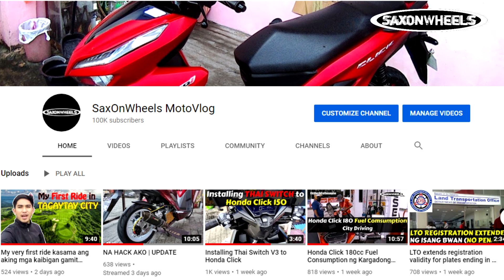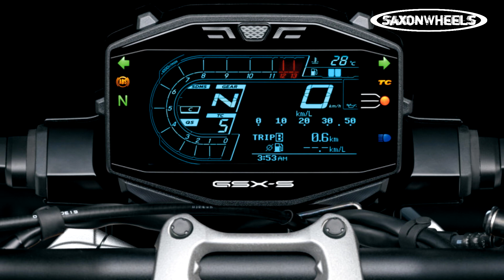The all new Suzuki GSX S1000 2021 model review | Pantapat sa mga MT series ng Yamaha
gsx s1000f,
gsx s1000 vs z1000,
gsx s 1000 top speed,
gsx s1000 review,
gsx s1000 exhaust,
gsx s1000 price philippines,
gsx s1000 review 2021,
gsx s1000 philippines,
gsx s1000 vs z1000r,
gsx s1000 arrow exhaust,
gsx s1000 acceleration,
gsx s 1000 austin racing,
gsx s1000 all new,
gsx s1000 accessories,
gsx s1000 air filter,
gsx s1000 akrapovic,
gsx s1000 airbox mod,
gsx s1000 black,
gsx s1000 black 2021,
gsx s1000 black widow exhaust,
gsx s1000 bar end mirrors,
gsx s1000 bhp,
gsx s1000 battery,
gsx s1000 brake pads,
gsx s1000 best tyres,
b king vs gsx s1000,
gsx s1000 custom,
gsx s1000 chain adjustment,
gsx s1000 cat delete,
gsx s1000 cafe racer,
gsx s1000 cs racing exhaust,
gsx s1000 coolant,
gsx s1000 comfort seat,
gsx s1000cc,
gsx s1000 decat,
gsx s1000 dyno,
gsx s1000 decat pipe,
gsx s1000 dual exhaust,
gsx s1000 drag race,
gsx s1000 decals,
gsx s1000 dyno chart,
suzuki gsx s1000 drag race,
gsx s1000 exhaust install,
gsx s1000 exhaust flyby,
gsx s1000 ecu flash,
gsx s1000 exhaust systems,
gsx s1000 engine,
2021 gsx s1000 exhaust,
2021 suzuki gsx s1000 exhaust,
gsx s1000 preta e vermelha,
gsx s1000 flyby,
gsx s1000 full exhaust system,
gsx s1000 fender eliminator,
gsx s1000 full exhaust,
gsx s1000fa,
gsx s1000 frame sliders,
gsx s1000 fuel consumption,
suzuki gsx s1000f,
suzuki gsx s1000f sound,
gsx s750 vs gsx s1000,
gsx s1000 vs gsxr 1000,
gsx s1000 vs gsx s1000f,
gsx s1000 vs gsxr 750,
suzuki gixxer gsx s1000,
gsx s1000 giá bao nhiêu,
gsx s1000 garupa,
gsx-s1000 gsx-s750,
gsx s1000 headlight,
gsx s1000 hindi,
gsx s 1000 hindi review,
gsx s1000 hp,
gsx s1000 horsepower,
gsx s1000 heated grips,
gsx s1000 hp and torque,
gsx s1000 handlebar risers,
gsx s1000 india,
gsx s1000 indonesia,
gsx s1000 integrated tail light,
gsx s1000 price in india,
gsx s1000 price in philippines,
gsx s 1000 jeskap,
gsx s1000 katana,
gsx s1000 k&n air filter,
suzuki gsx s1000 katana,
gsx s1000 vs kawasaki z1000,
katana vs gsx s1000,
gsx s1000 lowering kit,
suzuki gsx s1000 lowering kit,
kr vs gsx s1000,
gsx s1000 led headlight,
gsx s1000 launch control,
gsx s1000 lextek,
gsx s1000 led indicators,
gsx s1000 luggage,
gsx s1000 levers,
suzuki gsx s1000 loud exhaust,
gsx s1000 modified,
gsx s1000 m4 exhaust,
gsx s1000 mods,
gsx s1000 m4 full exhaust,
gsx s1000 m4,
gsx s1000 malayalam review,
gsx s1000 mirrors,
gsx s1000 mpg,
gsx s1000 new,
gsx s1000 nitron shock,
gsx s1000 nova,
suzuki gsx s1000 new,
suzuki gsx s1000 new model,
all new gsx s1000,
new gsx s1000 sound,
new gsx s 1000 top speed,
gsx s1000 oil change,
gsx s1000 oil capacity,
gsx s1000 oil filter,
gsx s1000 oil type,
suzuki gsx s1000 official video,
suzuki gsx s1000 oil change,
suzuki gsx s1000 on road,
gsx s1000 so o cano,
gsx s1000 só o cano,
gsx s1000 so o cano atalla,
gsx s1000 so o cano passando,
gsx s1000 price,
gsx s1000 pure sound,
gsx s1000 power commander,
gsx s1000 powerdrift,
gsx s1000 phantom,
gsx s1000 quickshifter,
gsx s1000 quarter mile,
suzuki gsx s1000 quickshifter,
healtech quickshifter gsx s1000,
gsx s1000 review 2020,
gsx s1000 reed,
gsx s1000 review philippines,
gsx s1000 ride,
gsx s1000 red,
gsx s1000 race,
suzuki gsx s1000r,
gsx s1000r,
s1000rr vs gsx r 1000,
gsx r vs s1000rr,
gsx s1000 sound,
gsx s1000 seat height,
gsx s1000 specs,
gsx s1000 sc project,
gsx s1000 suzuki,
gsx s1000 steering damper,
gsx s 1000 stock exhaust,
gsx s1000 straight pipe,
gsx s 750 vs gsx s1000,
gsx s750 x gsx s1000,
suzuki gsx s1000s abs,
gsx s 1000 top speed 2020,
gsx s1000 track,
gsx s 1000 top speed 2021,
gsx s1000 turbo,
gsx s1000 tunnel,
gsx s1000 toce exhaust,
gsx s1000 tail tidy,
gsx s1000 used,
suzuki gsx s1000 unboxing,
gsx-s1000 usヨシムラ,
gsx s1000 vs,
gsx s1000 vs mt10,
gsx s1000 vs z1000 review,
gsx s1000 vs cb1000r,
gsx s1000 vs h2r,
gsx s1000 walkaround,
gsx s1000 white,
gsx s1000 windscreen,
gsx s1000 windshield,
gsx s1000 wheelie,
gsx s1000 weight,
gsx s1000 wet weight,
gsx s1000 wheel decals,
gsx s1000 x z1000,
gsx s1000 x cb1000r,
gsx s1000 x mt 09,
xe suzuki gsx s1000,
cb 1000r x gsx s1000,
z1000 x gsx s1000,
mt 09 x gsx s1000,
gsx s1000 yoshimura full exhaust,
gsx s1000 yoshimura exhaust,
gsx s1000 yoshimura r11,
gsx s1000 yoshimura,
suzuki gsx s1000 yoshimura alpha,
suzuki gsx s1000 yoshimura r11,
gsx-s1000 y/z,
gsx s1000z,
gsx s1000z 2021,
gsx s1000z top speed,
gsx s1000z 2020,
gsx-s1000za 2020,
gsx s1000za,
2019 gsx-s1000z,
2019 suzuki gsx-s1000z,
rodolfinho da z gsx s1000,
gsx s1000 0 to 60,
gsx s1000 0 to 100,
gsx s1000 0 a 100,
suzuki gsx s1000 0 to 100,
gsx s1000 1/4 mile,
2021 suzuki gsx s1000,
2022 suzuki gsx s1000,
2020 suzuki gsx s1000,
2016 gsx s1000,
suzuki gsx-s1000 abs 2021,
suzuki gsx-s1000 abs 2020,
2021 suzuki gsx s1000 sound,
suzuki gsx s1000 philippines